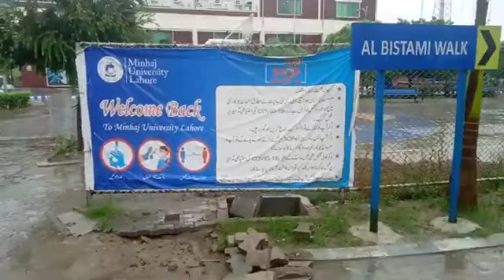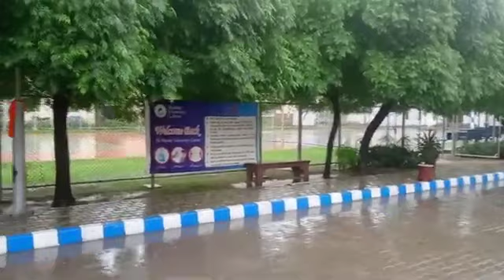The Minhaj University during rain on 10 Sep 2021 in the morning